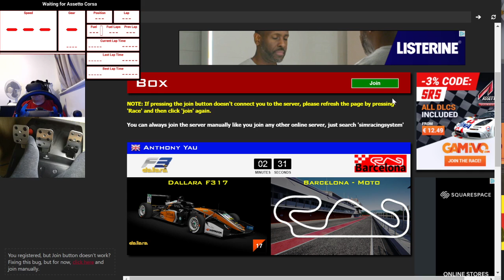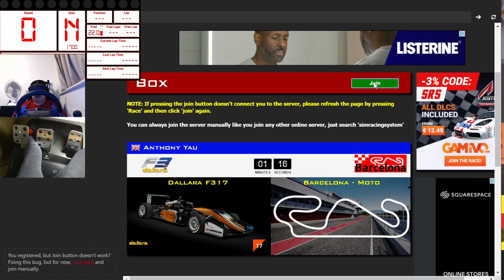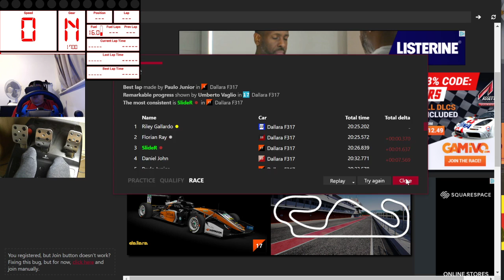Assetto Corsa SRS Race - F3 Barcelona Moto - Oculus Rift VR